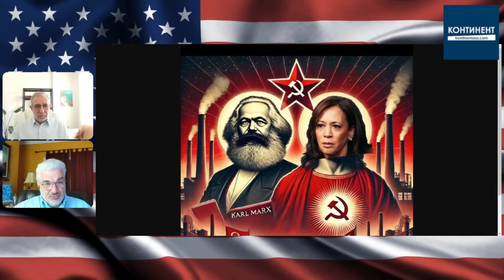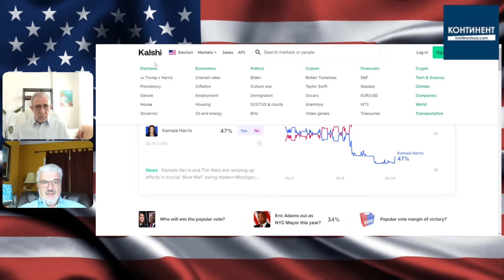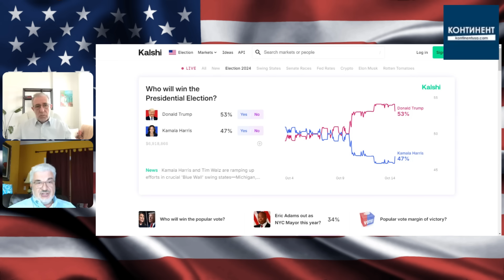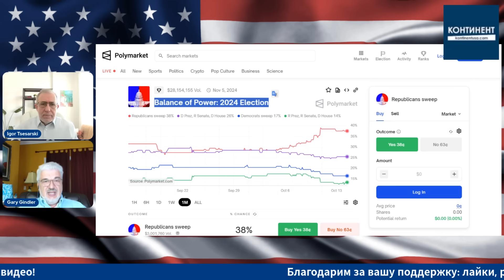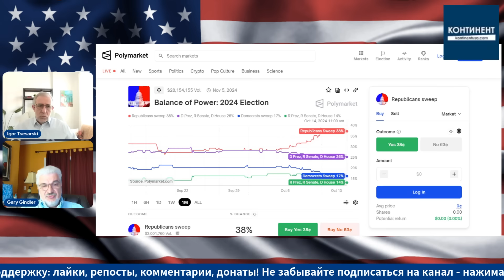Байден саботирует Камалу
Игорь Гиндлер (Gary Gindler), ученый, блогер, публицист в программе канала Kontinent TV.

Выпуск №1502 (14 октября 2024)

Ежедневно, самое интересное об актуальных события в Америке и мире в интернет-газете "Континент" ➤➤